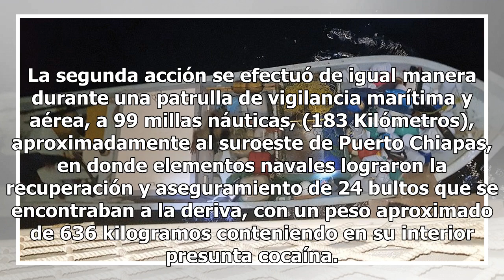Semar asegura más de 700 kilogramos de cocaína en costas de Puerto Chiapas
La Secretaría de Marina Armada de México (Semar), como Autoridad Marítima Nacional y en funciones de Guardia Costera, informó que el día de ayer personal adscrito a la décimo cuarta zona naval, con sede en Puerto Chiapas, Chiapas, logró asegurar de aproximadamente 720 kilogramos de presunta carga il...